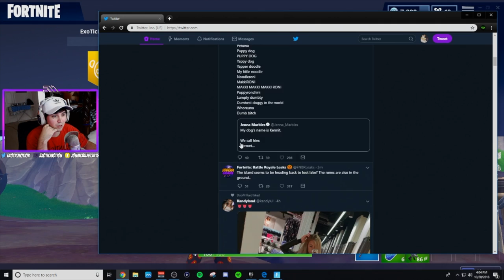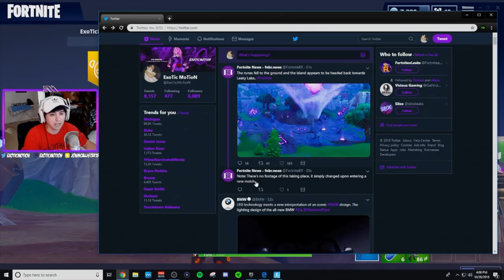LOOT LAKE LIVE EVENT DESTROYED EVERYTHING ON THE ISLAND!! "Everything Is Gone!!"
Video Title: LOOT LAKE LIVE EVENT DESTROYED EVERYTHING ON THE ISLAND!! "Everything Is Gone!!"